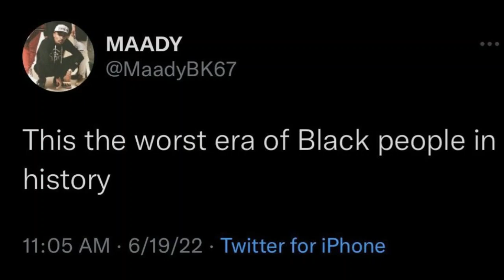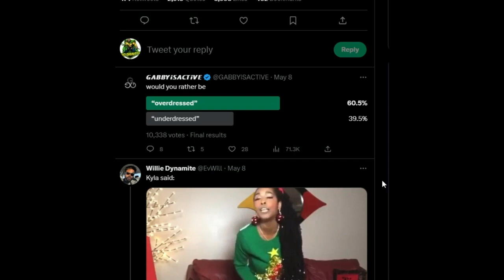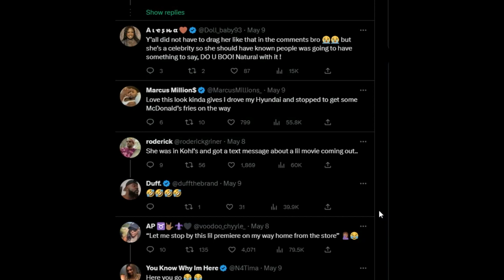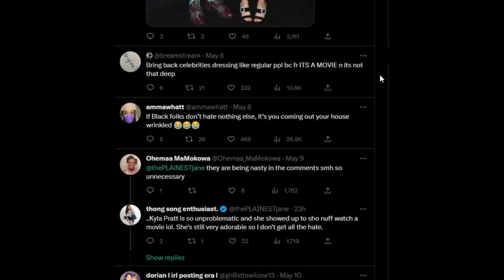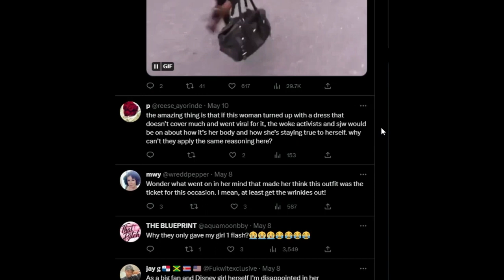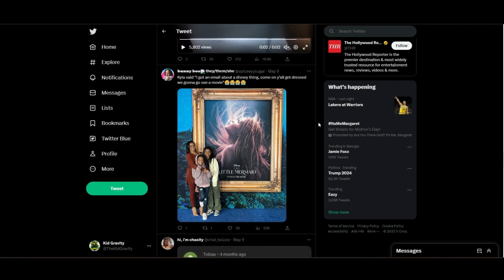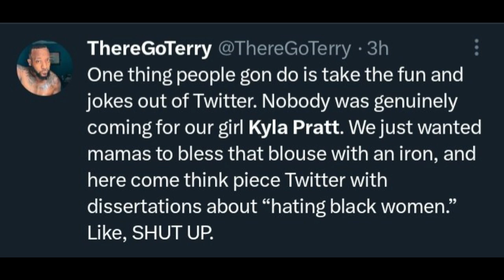Kyla Pratt's Outfit Shows Why This IS The Worst Era For Us!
"The Little Mermaid" Red Carpet Premiere was a few nights ago but it seems all anyone wants to talk about is the modest outfit actress Kyla Pratt wore.